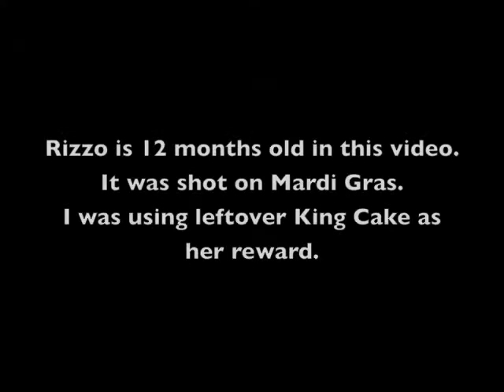Heeling for King Cake!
Here is a video of Rizzo working on some heeling.  For more information please see our blog Rizzo is an American Water Spaniel & is 12 months old in this video.  All of her training is positive based clicker training.  Enjoy!